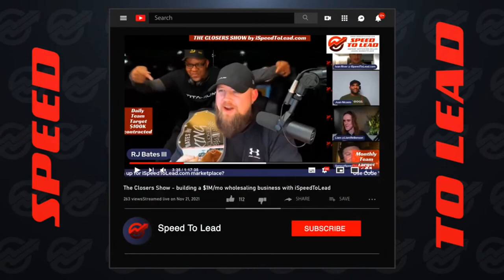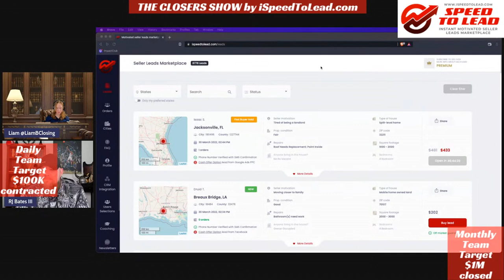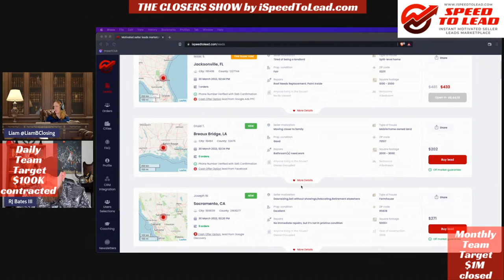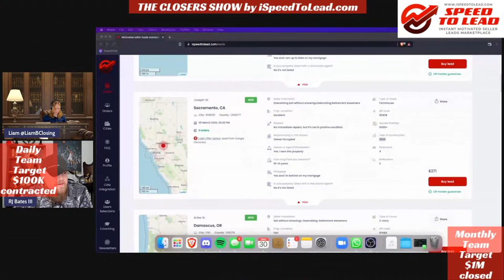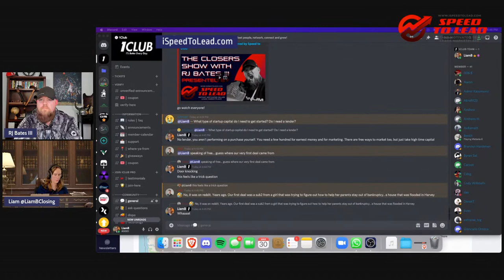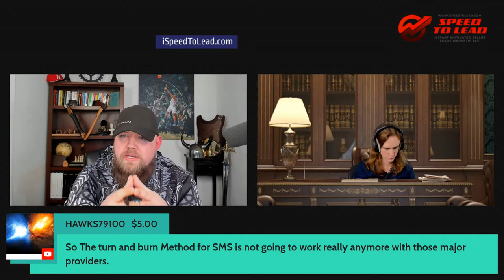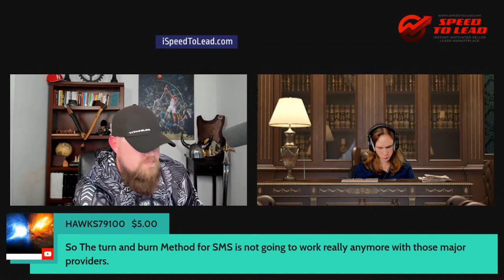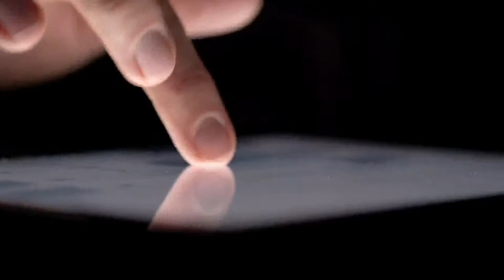The Closers Show with RJ Bates III powered by Speed to Lead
JOIN Speed To Lead to gain FREE access to the best leads in real estate and receive a $50 Credit at checkout on your first purchase!

Watch RJ Bates III with Liam Benson and Gene Blinkov from Speed to Lead on the Closers Show. RJ will be calling sellers Live from nationwide PPC leads generated from Speed to Lead's campaigns.